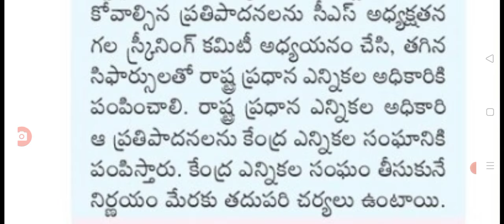ఏపీలో ఉద్యోగులకు గమనిక సి ఎస్ అధ్యక్షతన కీలక నిర్ణయం ap employees latest update today.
hello everyone today update is AP government announced employees .@Anandsocialzone